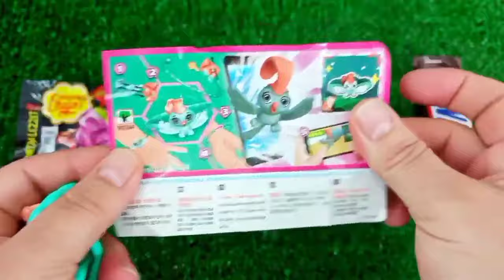Red VS Blue Food Dessert Mukbang 빨간색 파란색 디저트 먹방 DUBYBUBA 도나 CANDY